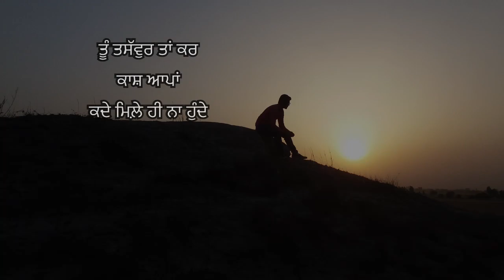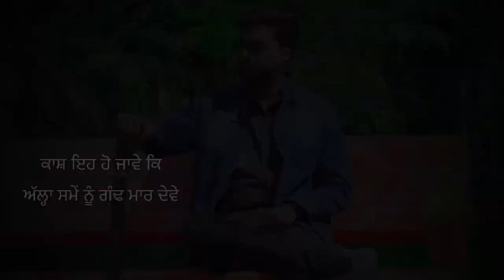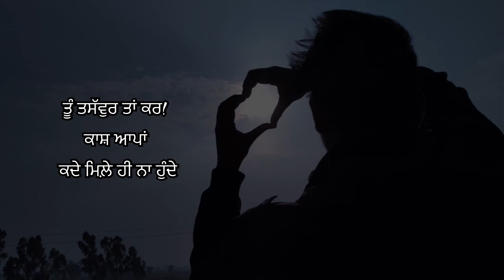ਤੂੰ ਤਸੱਵੁਰ ਤਾਂ ਕਰ! ਕਾਸ਼ ਆਪਾਂ ਕਦੇ ਮਿਲ਼ੇ ਹੀ ਨਾ ਹੁੰਦੇ! I Jognath Joy I